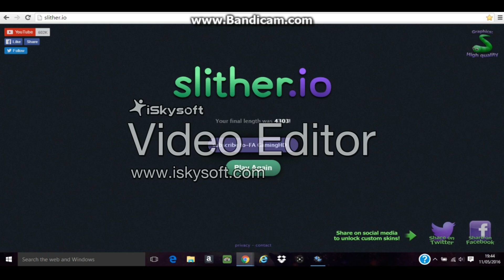Slither watch till end